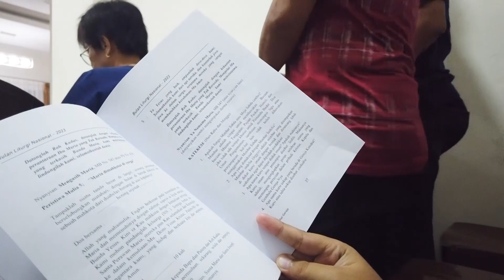PERISTIWA MULIA | IBADAH ROSARIO | WILAYAH ROHANI SANTO AMBROSIUS